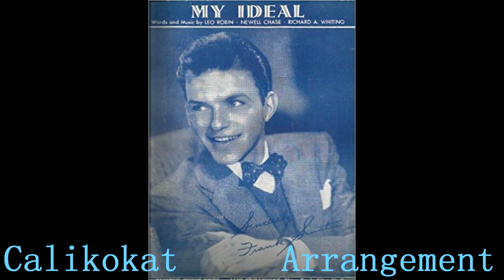My Ideal by Richard Whiting - Piano